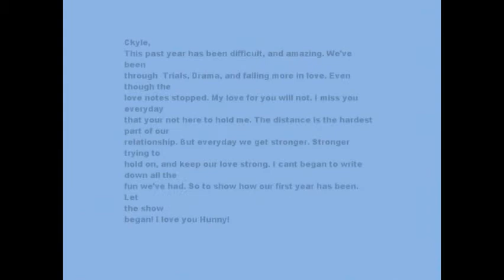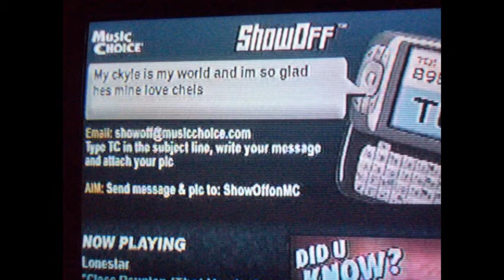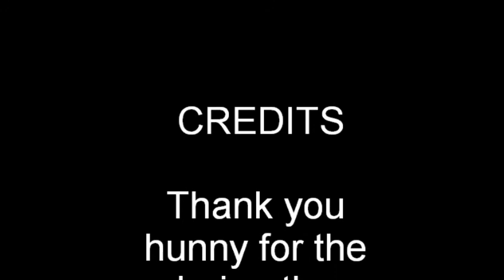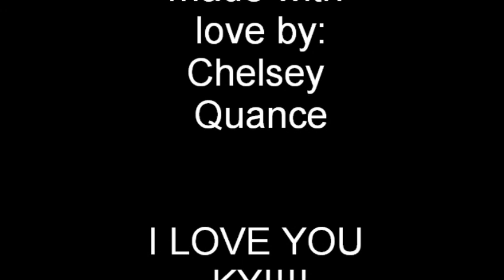slide show2.wmv.wmv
This is the first slide show of me and ckyle and some pics looked like crap but o well it was great still!